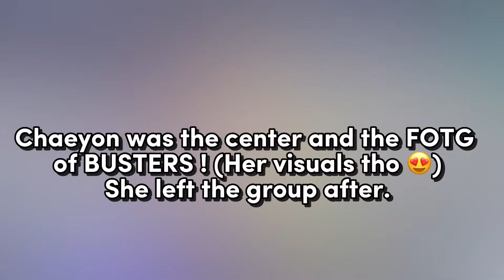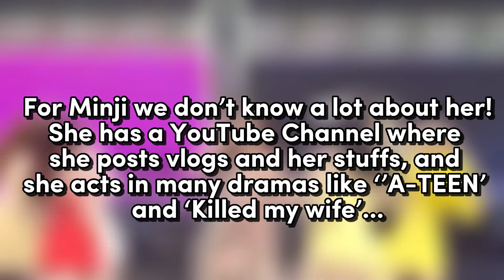Let’s talk about BUSTERS....Where are the members now ?